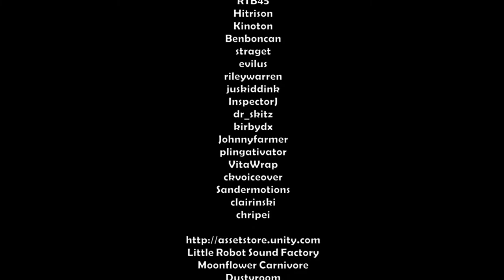Sweet Witches •U• ~ GamePlay ~ OP,Pic's,Credits,&Gaming ~ W10 App ~ 1080pᴴᴰ ~ 2022 ~ W10